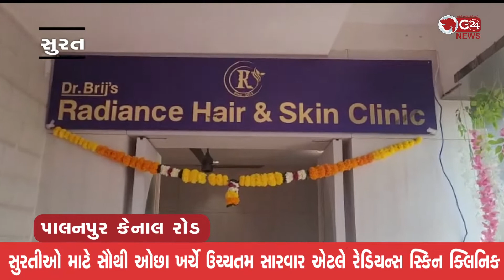સુરતીઓ માટે સૌથી ઓછા ખર્ચે ઉચ્ચતમ સારવાર એટલે રેડિયન્સ સ્કિન ક્લિનિક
પાલનપુર વિસ્તારમાં ડો. બ્રિજેશા ચૌહણ અને ડો. સુધીર નાવડીયા દ્વારા ક્લિનિકની શરૂઆત કરાઈ